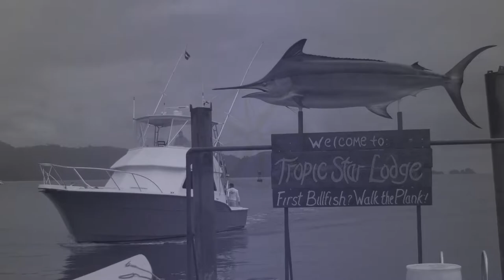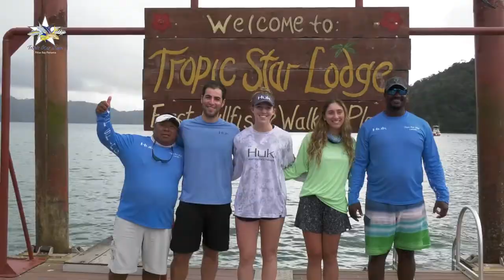Tropic Star Lodge DECEMBER FISHING REPORT.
The 2020 fishing season is in full swing with Marlin action, a fun-filled Christmas and new year celebration, and clients sharing their favorite parts of the Tropic Star experience. Capt. Richard White reviews all the fishing and frivolity in the latest report from Piñas Bay Panama.